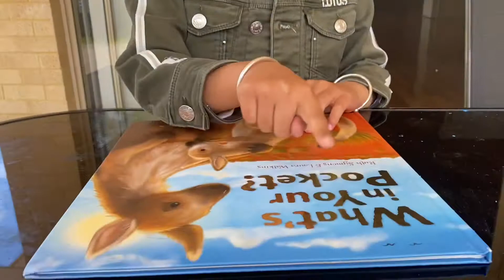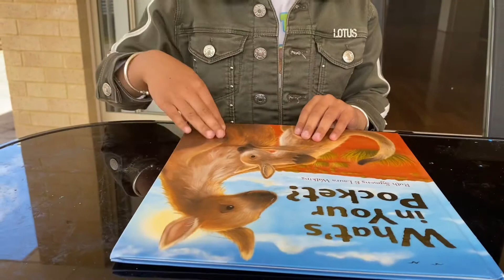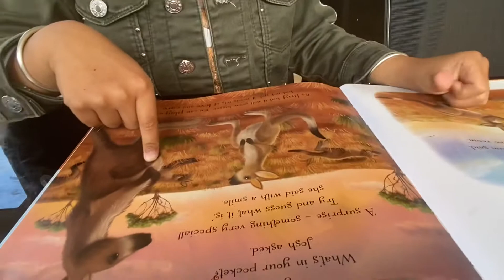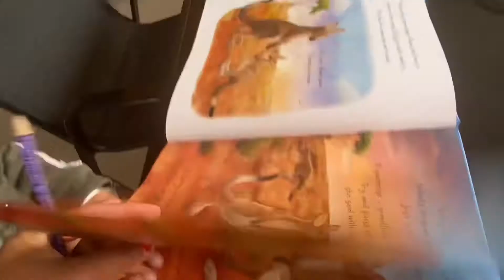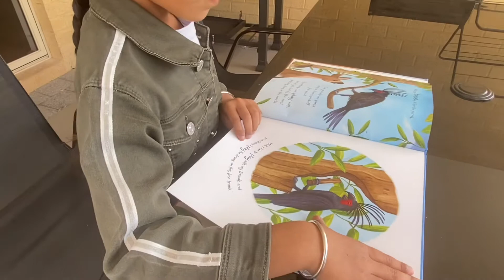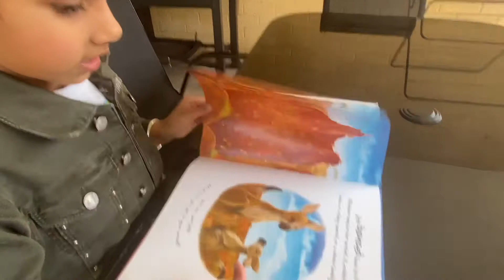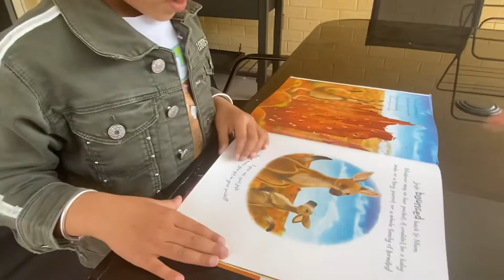What’s in your pocket? -let’s Learn some words📚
Sat Shri akal ji sarea nu, I hope you will enjoy watching my video.